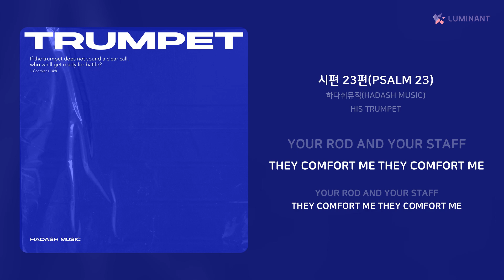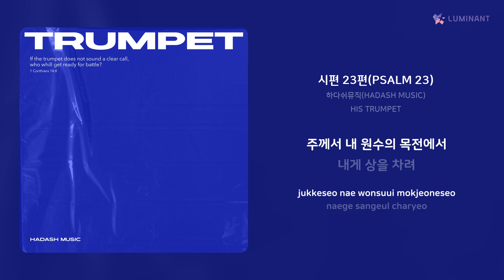하다쉬뮤직(HADASH MUSIC) - 시편 23편(PSALM 23) | 가사 (Lyrics)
Artist: 하다쉬뮤직(HADASH MUSIC)
Track: 시편 23편(PSALM 23)
Album: HIS TRUMPET
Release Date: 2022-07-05